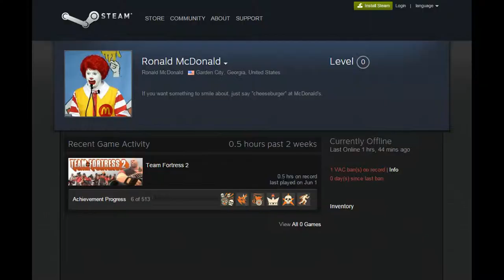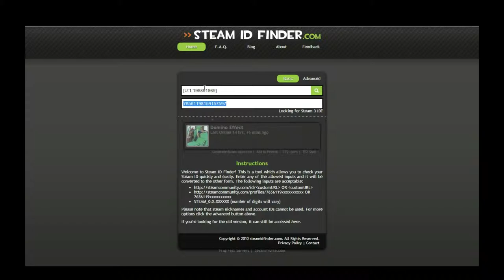TF2 The Hackening 2015 (commentary)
There's been an influx of hackers since school gets out about this time, so there's some footage of hacking and some advice on how to deal with them.